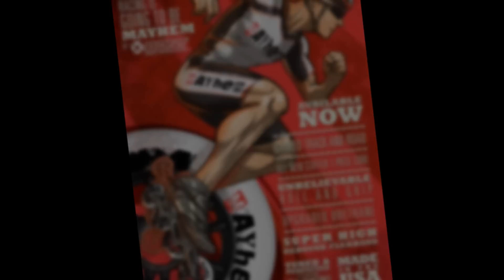BONT Mayhem Wheels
Jorge Bolanos and Stephanie Hurtado talking about the new Bont Mayhem Wheels